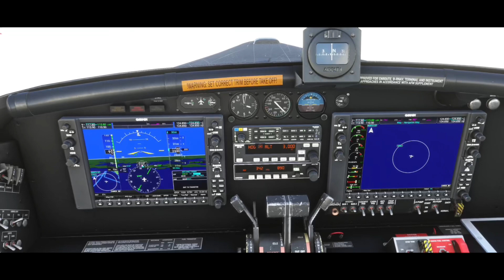LFEQ LFRV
LFEQ FSDREAMTEAM
LFRV BANKANGLESTUDIO